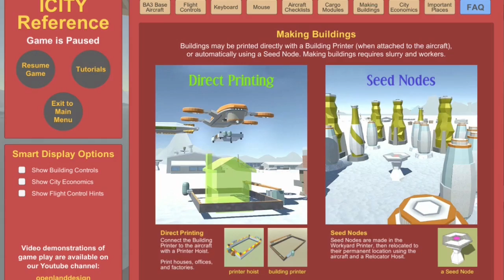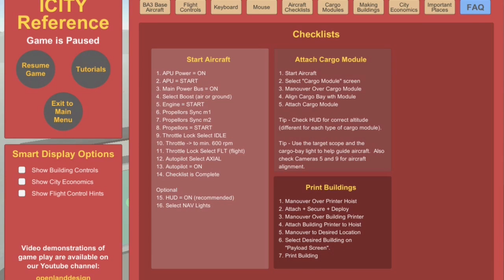Icity - We Have Achieved Flight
Icity hands you the responsibility to be in charge of building a city's infrastructure, while in control of a giant flying machine.

I finally learn the magic of flight!